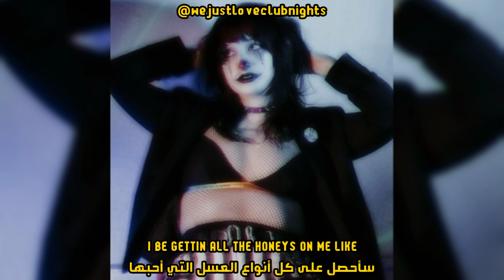HAARPER - BAKI [lyric, مترجمة]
HAARPER - BAKI [PROD. HINH]

prod by HINH

lyrics // الكلمات

She don't need no reason
I'ma do what I do make this money
Beat her p*ssy up until it's black n blue
It is funny all you f*ckers wanna know
How I be movin in the shadows hidden even with da glow

right swing left swing make a muthaf*cka sing
left wing with a ding you plane gon bring
itself to rubble the tall gon crash
you a mental giant no scribe of the past

get high with the hash, i'ma fly with a dash
you try with a lap, get a knife in a back
she chewin, she chewin, on my d*ck like bubble gum
lungin with the broom stick grip

i pop off you a knock off get a redbone
she be top notch with the lock jaw
jello when i pound the mound p*ssy good in my mouth
only for the honor roll then i let her go south
i be calm i'm free i let it all go
when i'm in the battle with the steel i mow
steal high low trophy skull, yautja boutta go off in the dojo

let a pedestrian go see what it means to be
numbah 1 in the street
Bringing fear to ya eye like Spec you gon die Hanayama with the longevity and knee
I be baki no shotty pilin up all the bodies
Found a girl she a taki in the lobby she bad
Break her body she be naughty
All up on me name Bonnie
Slurp that p*ssy like dasani, make her boyfriend mad
Huh
I be gettin all the honeys on me like
Yuh
Makin all this money while you only gettin crumbs
Livin lavish where it's sunny you my son
Call me amen ra raw doggin you h*e